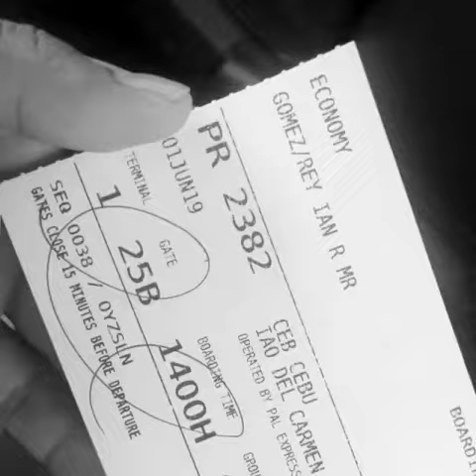PAMILYA GOMEZ WENT TO SIARGAO 2019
june 1-9 2019 trip to siargao